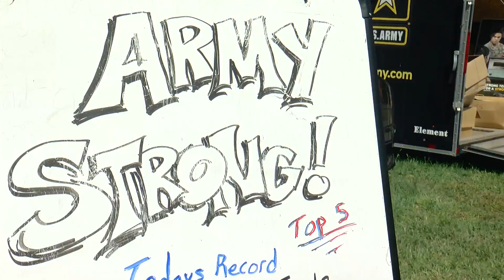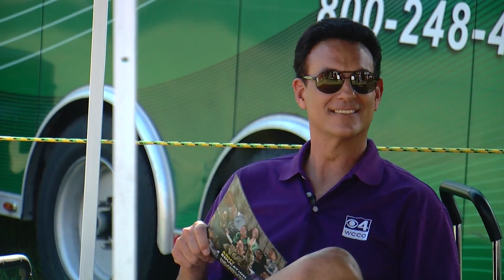WCCO team undergoes Army drills at the State Fair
Tuesday is Military Appreciation Day on the fairgrounds, a day to salute service members and their families.